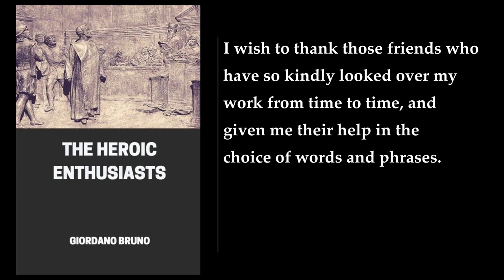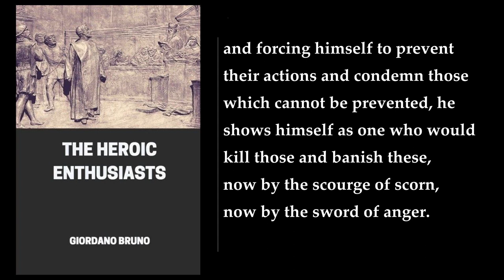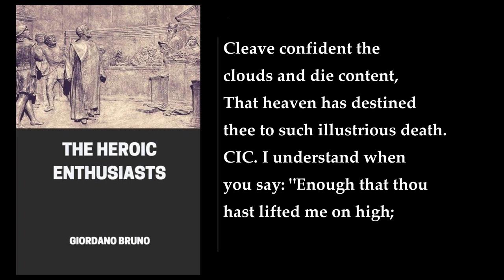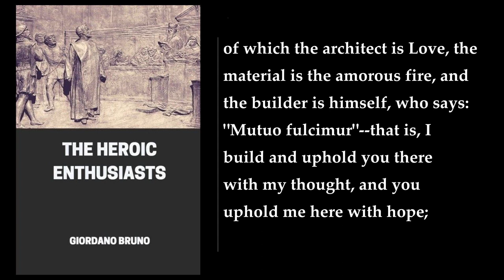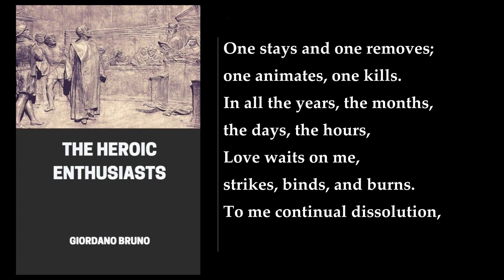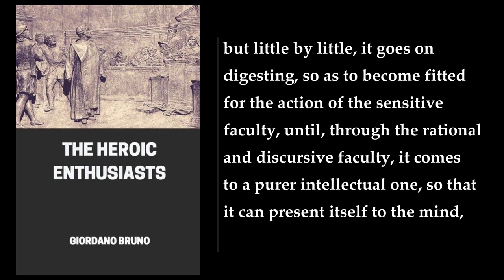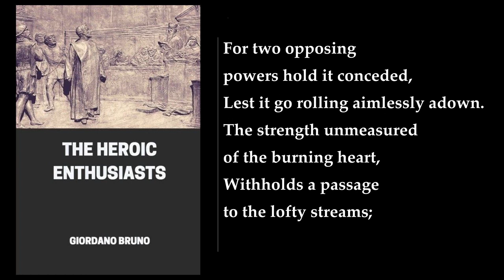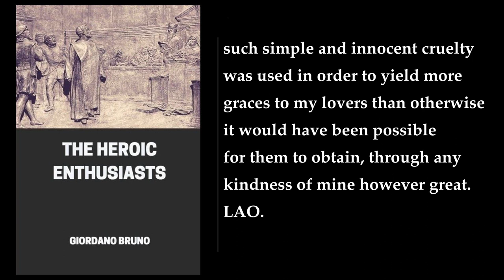The Heroic Enthusiasts 📚 By Giordano Bruno. FULL Audiobook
The Heroic Enthusiasts, also known as Gli Eroici Furori, is an ethical poem written by Giordano Bruno. The poem is divided into two parts, and it is considered one of the most important works of the Italian Renaissance. The poem is a philosophical discussion of love and the nature of God and Man. The aim of the Heroic Enthusiast is to get at the Truth and to see the Light, and he considers that all the trials and sufferings of this life are the cords which draw the soul upwards, and the spur which quickens the mind and purifies the will.

The first part of the poem is a dialogue between two characters, Celio and Urania. Celio is a young man who is in love with Urania, a woman who represents divine wisdom. Celio is seeking knowledge and guidance from Urania, and she teaches him about the nature of love and the divine. Urania tells Celio that love is the force that drives the universe, and that it is the source of all life and creation. She also teaches him about the nature of God and the soul, and how they are connected to love.

The second part of the poem is a dialogue between two characters, Celio and Sophia. Sophia is a woman who represents the human soul, and she is in love with Celio. In this part of the poem, Celio and Sophia discuss the nature of love and the soul, and how they are connected to the divine. They also discuss the nature of the universe and the role of humanity in it.

Throughout the poem, Bruno uses allegory and symbolism to convey his ideas. For example, the blindness of the soul may signify the descent into the material body, and "visit the various kingdoms" may be an allusion to the soul passing through the mineral, vegetable, and animal kingdoms before it arrives at man. Bruno also makes a distinct allusion to the power of steam in the first part of the poem, and in the second part, he uses the number nine in connection with the blind men, which may be a reference to electricity.

In conclusion, The Heroic Enthusiasts is a philosophical work that explores the nature of love, the divine, and the soul. Bruno uses allegory and symbolism to convey his ideas, and the poem is considered one of the most important works of the Italian Renaissance. The poem is divided into two parts, and it is a dialogue between two characters, Celio and Urania in the first part, and Celio and Sophia in the second part. The poem is a must-read for anyone interested in philosophy, literature, and the Italian Renaissance.
More: Giordano Bruno, The Heroic Enthusiasts, Gli eroici furori
ethical poem, philosophical discussion, love
nature of God, Man, Shakespeare
Gnostic, Alchemical, Sufi
esoteric traditions, Harry Houdini Collection, Library of Congress

00:00:00 THE HEROIC ENTHUSIASTS. PART 1
00:00:31 Preface
00:01:23 Introduction
00:45:10 First Dialogue
01:11:22 Second Dialogue
01:30:19 Third Dialogue
01:58:33 Fourth Dialogue
02:40:11 Fifth Dialogue
03:47:10 The Apology Of The Nolan To The Most Virtuous And Lovely Ladies
03:48:07 THE HEROIC ENTHUSIASTS. PART 2. Preface
03:51:30 First Dialogue
04:58:33 Second Dialogue
05:22:03 Third Dialogue
05:44:04 Fourth Dialogue
06:14:32 Fifth Dialogue